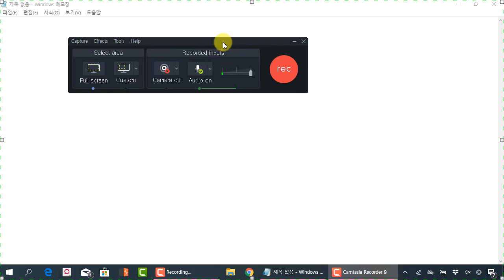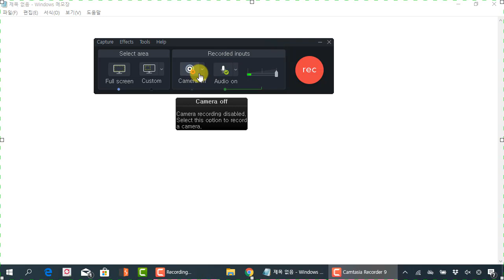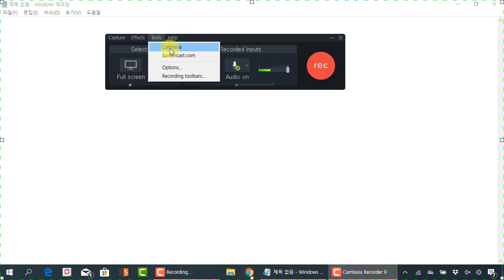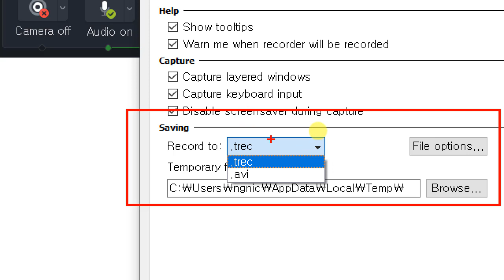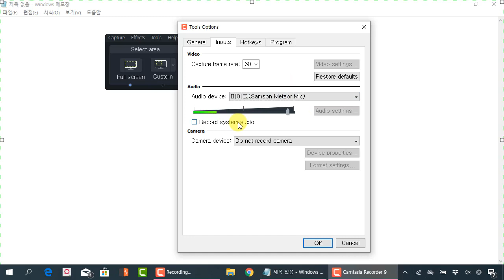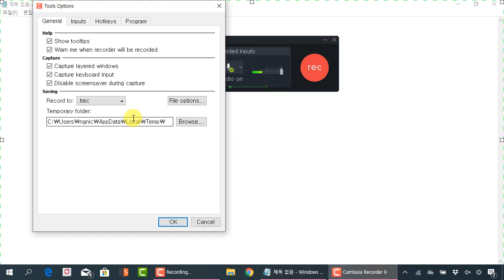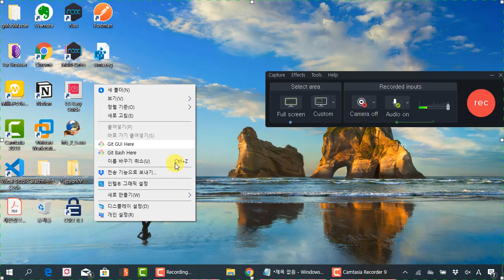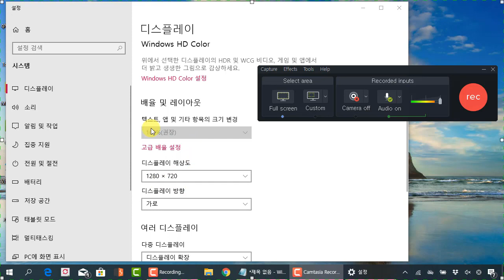캠타시아 배우기 - 02 캠타시아 레코드 설정 기능과 녹화할 때 비율 설명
이번 시간에는 동영상 녹화/편집 프로그램인 캠타시아(Camtaia) 스튜디오의 활용법을 시리즈로 진행합니다. 이번 주제는 "캠타시아(Camtasia) 스튜디오 배우기 - 02 캠타시아 레코드 설정 기능과 녹화할 때 비율 설명" 입니다.